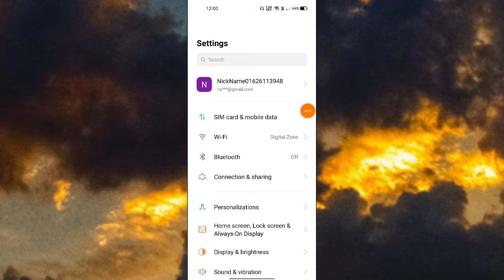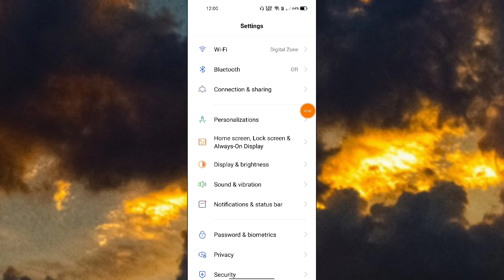OPPO A52 , A53, Dialpaid Sound How to use